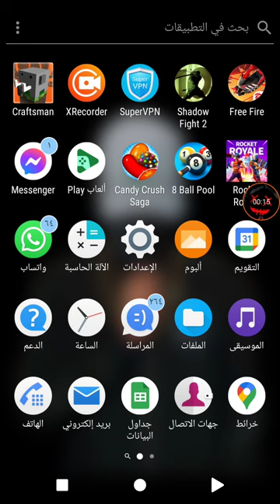Shadow game Shadow game gate to try to kill the countGoal to try to kill the Enemy